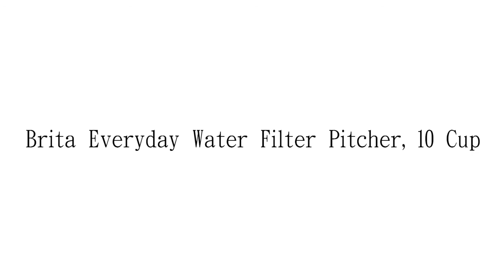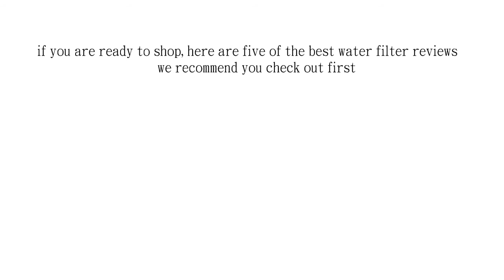The Best Water Filters of 2022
Check Here:
see on amazon
1. Brita Everyday Water Filter Pitcher, 10 Cup

2. PUR 18 Cup Dispenser w/ 1 Filter

3. Brita Water Filter Pitcher Advanced Replacement Filters, 3 Count ( Packaging May Vary )

4. General Electric MWF Refrigerator Water Filter

5. Proctor Silex K2070YA Electric Kettle, 1-Liter